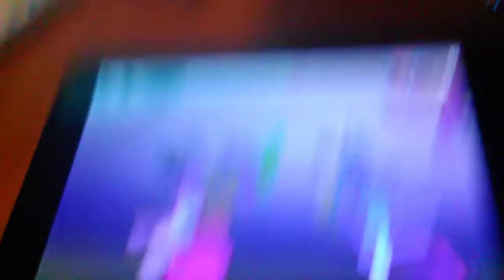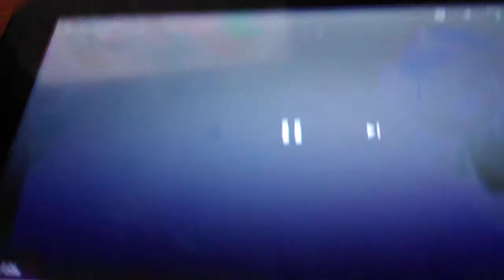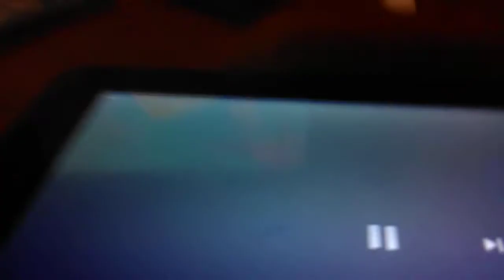Sandy and my little pony laugh at SpongeBob on goo lagoon